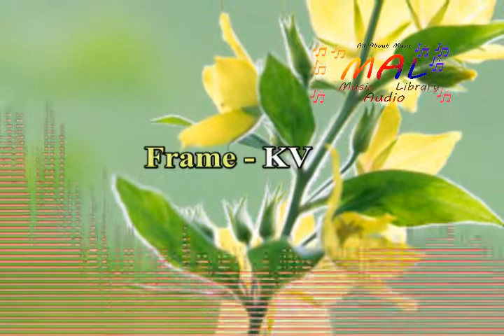Frame — KV (Background Music) No Copyright Music. [MUSIC AUDIO LIBRARY]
Background Music [MUSIC AUDIO LIBRARY]

No copyright music for content creators.

You can use this music for your you tube videos, it will not be copyrighted., but you MUST include the following in your video description:

About using the music:
You can use this track only your you tube videos.It will be copyrighted free.

 You can not use any software to download the track always use  download links.